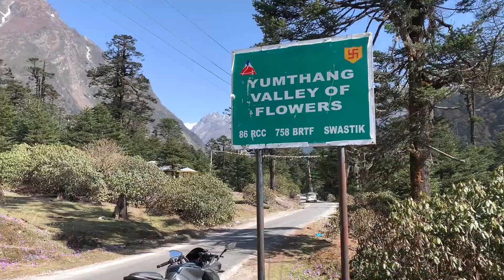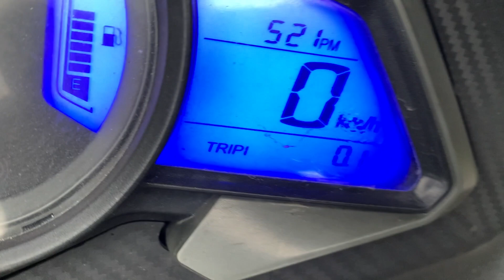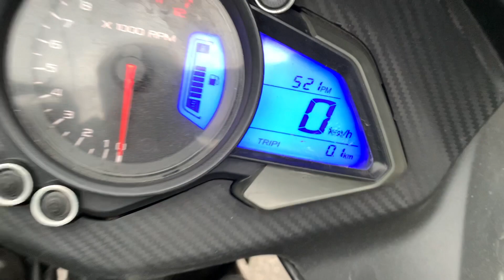Last road of North Sikkim || Zero point || Day 8